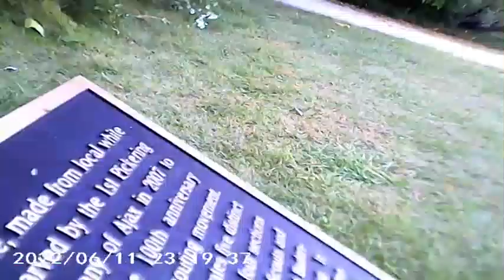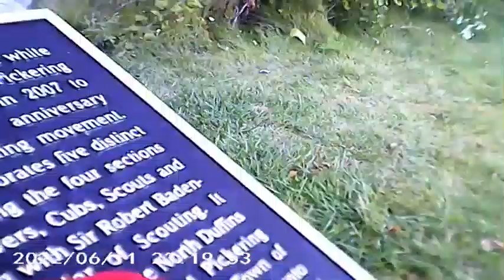Mario Plush The Legend Golden Part 9